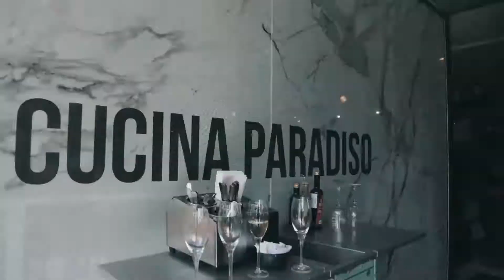Aperol Tour- Cucina Paradiso